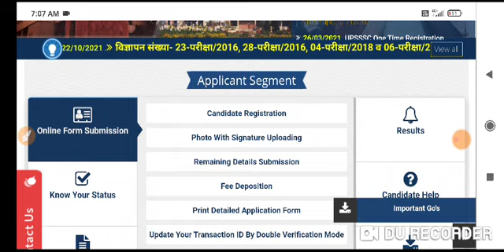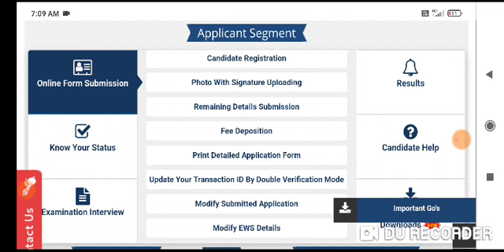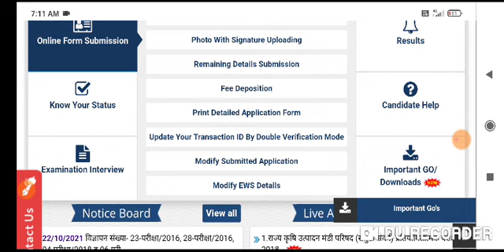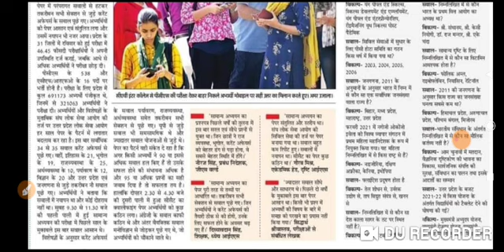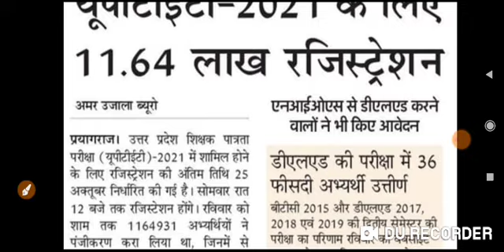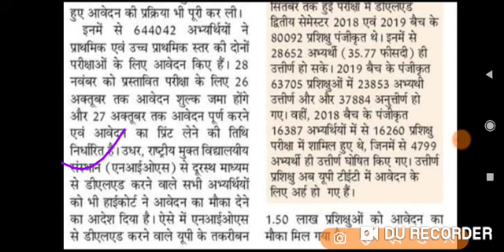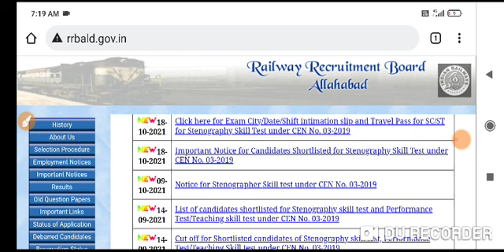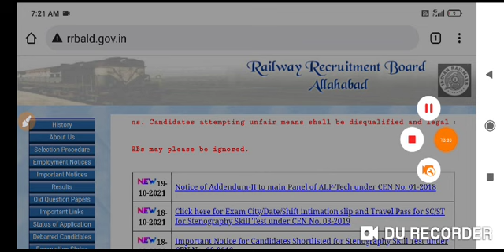Big Breaking News#UPSSSC PET RESULT & OTHER RESULT UPDATE !! UPPSC NEWS ,SSC NEWS %RRB NTPC, UPTET**